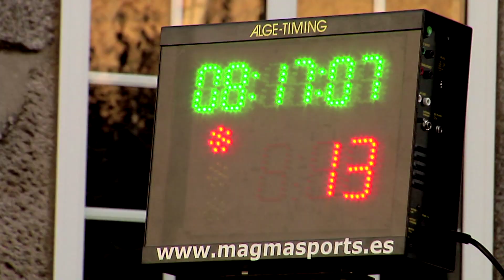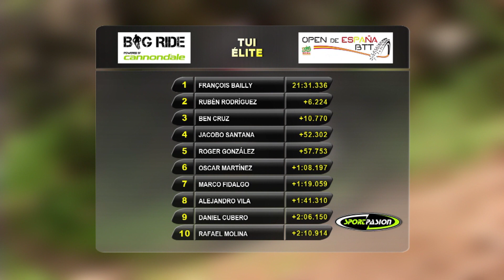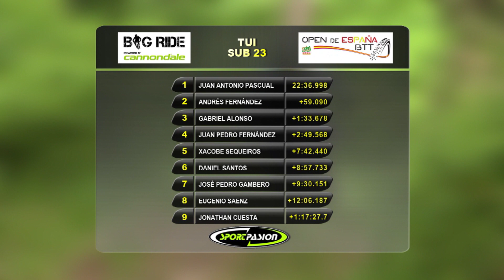BIG RIDE TUI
La villa pontevedresa de Tui acogía un año más esta prueba de enduro del campeonato de España de BTT con casi 300 participantes.